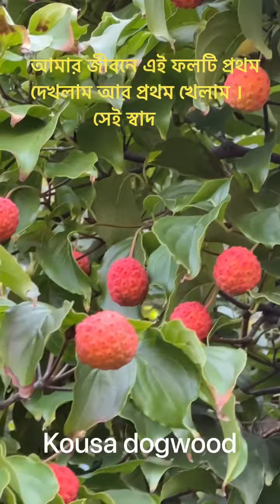fruit’s name“Kousa dogwood”আমার জীবনে এই ফলটি প্রথম দেখলাম আর প্রথম খেলাম ।সেই স্বাদ